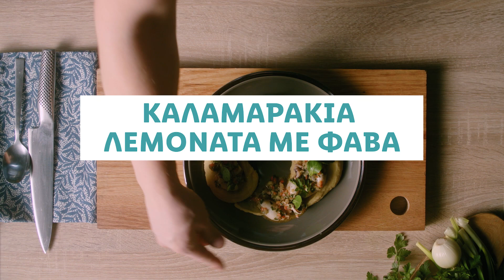Κάνε τα πιο νόστιμα Καλαμαράκια λεμονάτα με φαβά | Lidl Hellas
O σεφ ΛΕΥΤΕΡΗΣ ΛΑΖΑΡΟΥ προτείνει

4 μερίδες (περίπου)
Χρόνος προετοιμασίας: 1 ώρα
Βαθμός δυσκολίας: Εύκολη

ΥΛΙΚΑ ΓΙΑ ΤΗ ΦΑΒΑ:
► 500 g φάβα

► 200 g κρεμμύδι ξερό κομμένο σε μισές ροδέλες

► 150 g ηλιέλαιο
► 1,5 L ζωμός λαχανικών ανάλατος
► 100 g κρασί λευκό ξηρό
 2 φύλλα δάφνης
15 g αλάτι

► 25 g χυμός λεμόνι

ΥΛΙΚΑ ΓΙΑ ΤΑ ΚΑΛΑΜΑΡΑΚΙΑ:
► 630 g ολόκληρα καλαμάρια καθαρισμένα (τα αφήνετε να ξεπαγώσουν στο ψυγείο από το προηγούμενο βράδυ)
► 100 g ηλιέλαιο
► 100 g φρέσκο κρεμμύδι  ψιλοκομμένο
► 100 g πιπεριά Φλωρίνης κομμένη
σε καρέ
► 50 g κρασί λευκό ξηρό
► 15 g χυμός λεμόνι
► 10 g μαϊντανός,  ψιλοκομμένος
► 5 g αλάτι
► 2 g πιπέρι
► 150 g ζωμός λαχανικών ανάλατος
► Λίγα φύλλα βαλεριάνας για στόλισμα

ΓΙΑ ΤΗ ΦΑΒΑ:

Σε μια κατσαρόλα ζεσταίνετε το ηλιέλαιο και σοτάρετε το κρεμμύδι με το σκόρδο, μέχρι να μαλακώσουν. Στη συνέχεια προσθέτετε τη φάβα και τα φύλλα δάφνης. Σβήνετε με το κρασί και αφήνετε να εξατμιστεί το αλκοόλ. Προσθέτετε τον ζωμό λαχανικών, το αλάτι και τον χυμό λεμόνι. Αφήνετε να βράσει η φάβα, μέχρι να τραβήξει όλα τα υγρά και να λιώσει. Αν χρειαστεί, προσθέτετε λίγο ακόμα ζωμό λαχανικών.
Μόλις βράσει, αποσύρετε την κατσαρόλα από τη φωτιά και βγάζετε τα φύλλα δάφνης. Μεταφέρετε το περιεχόμενο σε ένα μπλέντερ και πολτοποιείτε.

ΓΙΑ ΤΑ ΚΑΛΑΜΑΡΑΚΙΑ:
Σε μια κατσαρόλα ζεσταίνετε το ηλιέλαιο και σοτάρετε την πιπεριά Φλωρίνης με το φρέσκο κρεμμύδι. Μόλις μαραθούν ελαφρώς, προσθέτετε τα καλαμάρια. Σβήνετε με το κρασί και αφήνετε να εξατμιστεί το αλκοόλ. Προσθέτετε τον ζωμό λαχανικών, τον χυμό λεμόνι, το αλάτι, το πιπέρι και αφήνετε να βράσει το φαγητό σε χαμηλή φωτιά, μέχρι να αρχίσει να δένει η σάλτσα.
Μόλις είναι έτοιμο, προσθέτετε τον μαϊντανό και ανακατεύετε. Αποσύρετε την κατσαρόλα από τη φωτιά.

ΣΕΡΒΙΡΙΣΜΑ:
Σερβίρετε σε πιάτο τη φάβα και από πάνω τα καλαμαράκια. Περιχύνετε με λίγη σάλτσα από το τηγάνι. Στολίζετε με λίγα φύλλα βαλεριάνας.

Οινικα ταιριασματα:
Απελευθερώστε όλη τη γεύση των θαλασσινών, συνοδεύοντάς τα με το γοητευτικό λευκό κρασί “Λαγόρθι”.
Άρωμα λουλουδιών και τροπικών φρούτων συνυπάρχει αρμονικά με την πλούσια φρεσκάδα στην επίγευση.